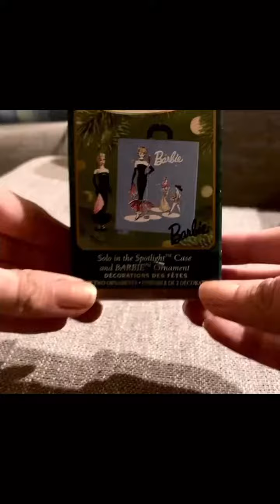Hallmark Keepsake Ornament - Solo in the Spotlight Case and Barbie Ornament